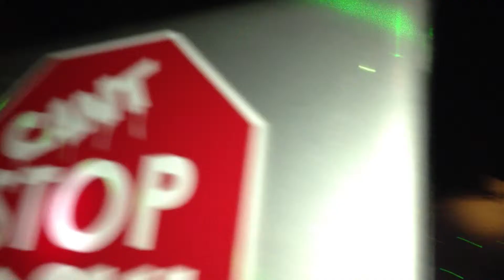DJ Ed-Ski spins Will.I.Am "Scream & Shout" REMIX @ After Hours - Jon Moore Promo